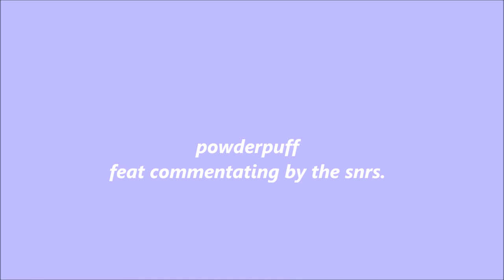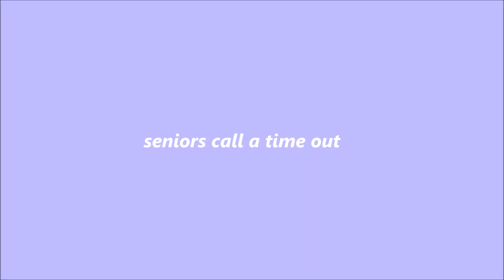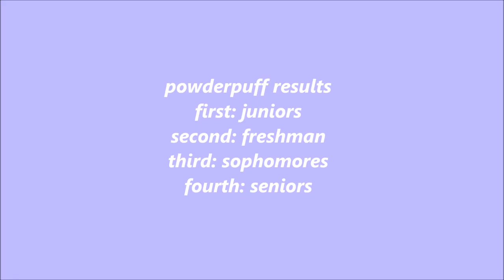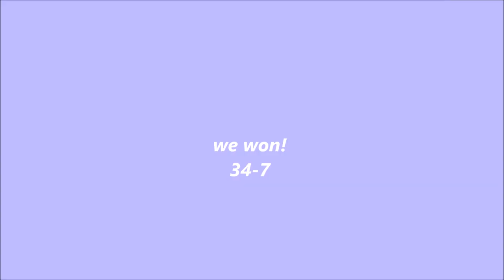DAY FIVE AND DANCE - 9/28-9/29/2018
so I forgot about this vlog lol

but it was the last day of homecoming!
theme was spirit!
we played powderpuff & the juniors won!! again! back to back!

saturday we had a meet!
mara got fourth and emma got first!